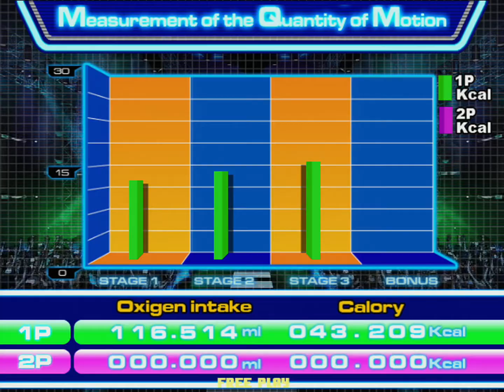Pump It Up NX | Training Station | Lesson 18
Pump It Up NX

Training Station: Lesson 18
➤ Title: Climbing stairs
➤ Description: Stepping from both ends to the opposite side without pause.

Songs:
• #1: Rolling Christmas
• #2: Hold the Line
• #3: Final Audition

• Additional Notes:
➤ Training Mode consists off three parts per lesson and has exclusive charts for every lesson.